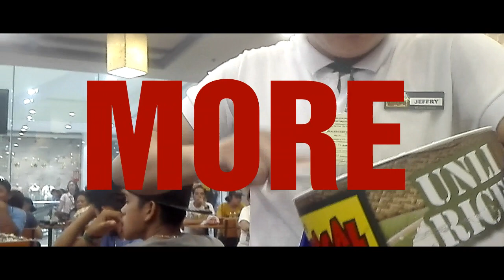Team Bakers Square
The good times at Bakers Square